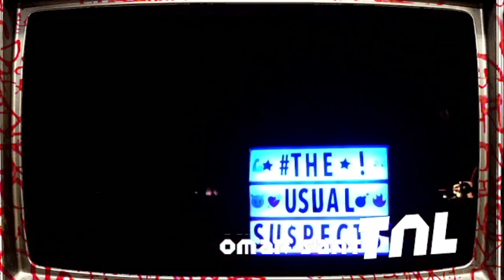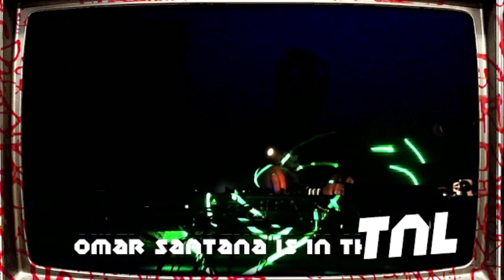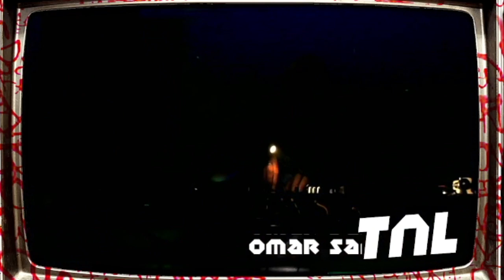Omar Santana - Live on TNL Dec 27 2022 - Hardcore DJ Set